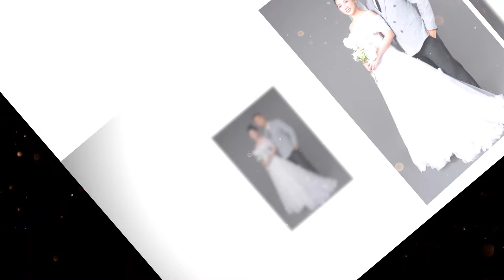Luxury wedding Studio |Prewedding Photo Music: Văn Hồng & Ngọc Anh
🎀 LUXURY WEDDING - Ảnh Viện Áo Cưới mang xu hướng Hàn Quốc đem lại cho khách hàng dịch vụ tốt nhất Hà Nội

📞 Hotline tư vấn miễn phí và đăng kí nhận ưu đãi : 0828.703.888 / 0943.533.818